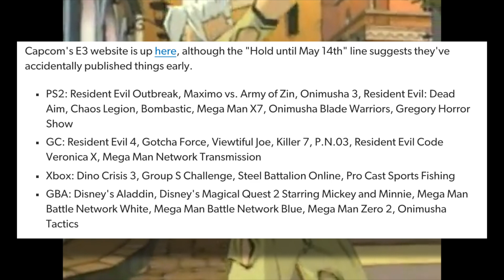GioGio's Bizarre Adventure - The Game That Was Never Localized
In the gaming industry, there are many tales of games not being localized. However, in the JoJo fandom, one game stands amongst many as being never localized, even with it being playable outside of Japan and having an English release confirmed. Let's talk about that game today.

Twitter! // Twitter.com/BusterSwordUser